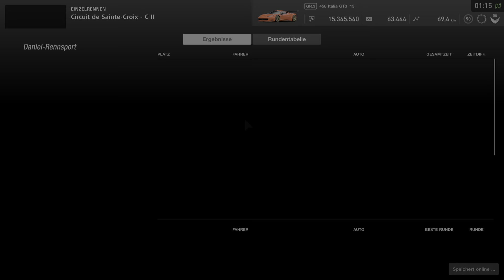GT Sport - Ferrari 458 Italia GT3 / Circuit de Sainte Croix C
Einzelrennen auf Profi